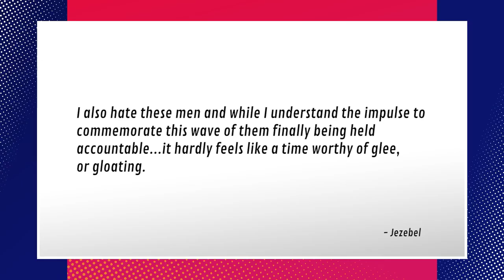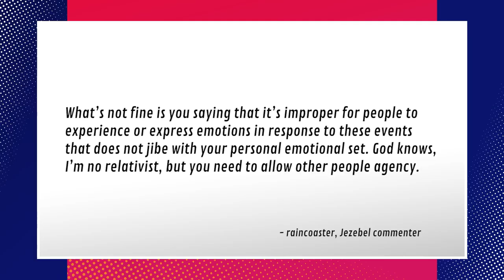Do We Really Need This Vindictive Sexual Assault Sweater?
Do we really need this sweatshirt? Brett, Grace, Daron, and Jason discuss this "Another One Bites The Dust" sweatshirt. Let us know what you think of the sweatshirt.